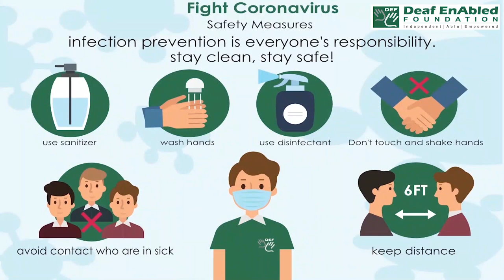Regard (verb) Word of the Day for July 16th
Regard ( Verb)

Meaning:- to consider or have an opinion about something or someone:

Examples:- Her parents always regarded her as the smartest of their children.